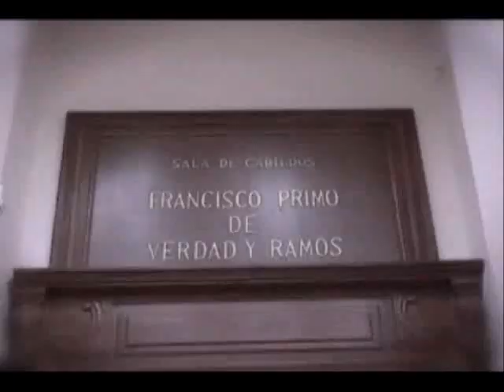Ghosts in Mexico City Council Chambers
From Milenio Televisión (31-Octob er-2009).  Mexico City's historic council chambers, el Salón de Cabildos, has a long history and more than a few ghosts.  Some politicians apparently don't believe in term limits.